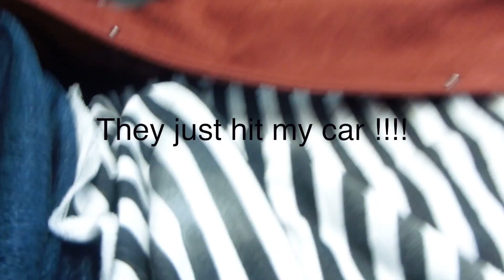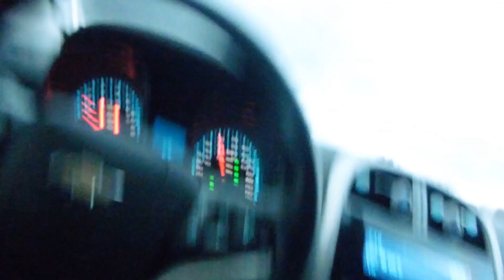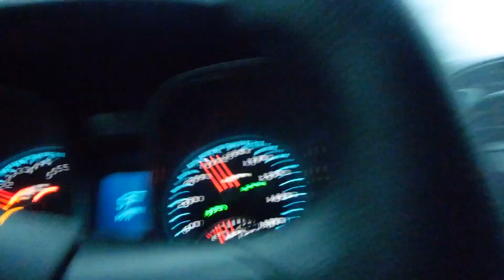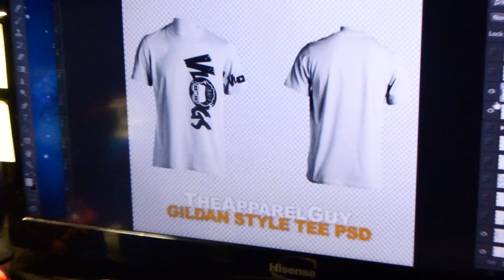LOOK WHO I RAN INTO !!!! bikelife | BRAAP VLOGS